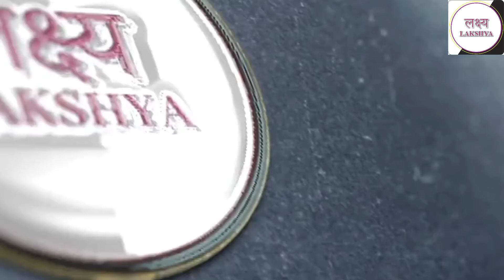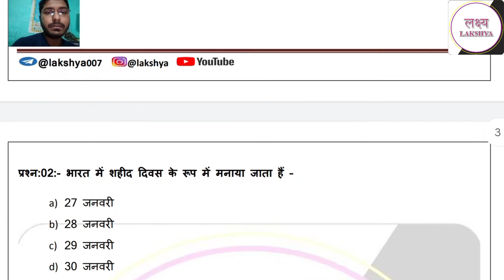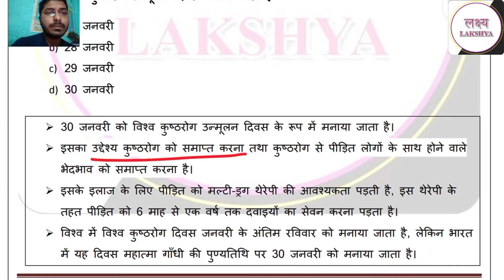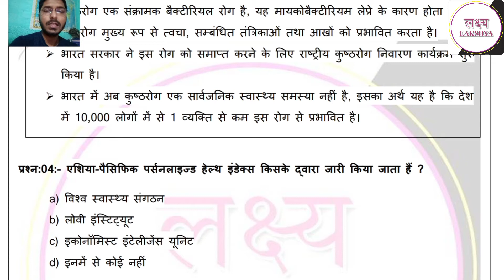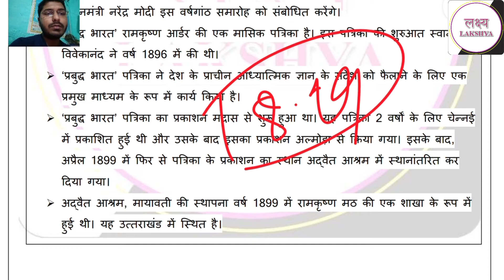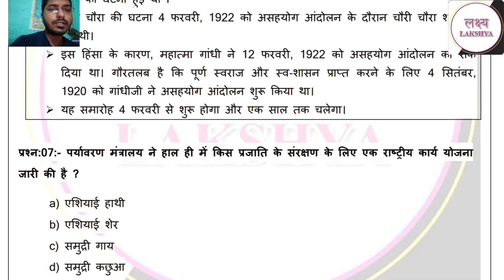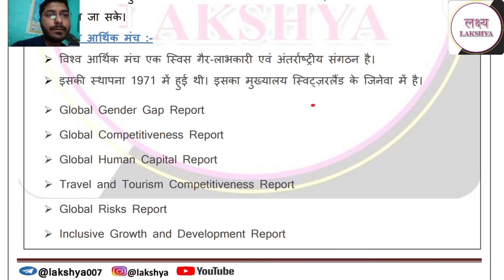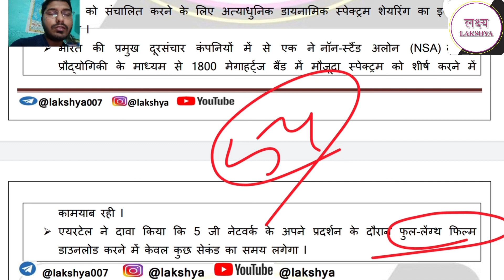LAKSHYA Daily Current Affair Dose #113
इस कार्यक्रम में हम Daily Current Affairs की चर्चा करते हैं। आप भी जुड़े हमारे इस प्रोग्राम से और करें अपनी करेंट अफेयर्स की तैयारी को मजबूत.. Telegram link :- @lakshya007